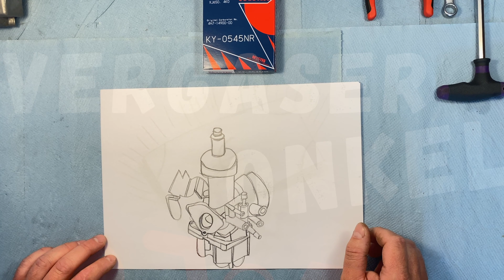Vergaser Honda CB350F Four trennen, ausführlich erklärt vom Vergaseronkel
⏬ Öffne mich ⏬

Vergaser Honda CB350 F Four trennen, ausführlich erklärt vom Vergaseronkel

➖🏍Abteilungen 🏍➖
00:00 Intro
00:05 welches Motorrad
01:37 benötigtes Werkzeug
00:59 wichtige Videobeschreibung
01:42  Vergaser trennen
07:44 Vergaser zusammensetzen
13:17 prüfen
13:34 Drosselklappen synchronisieren
15:55 Verabschiedung